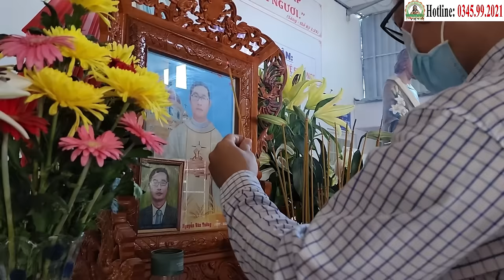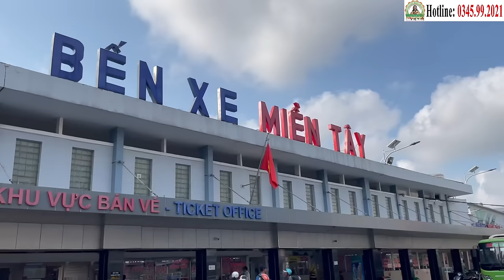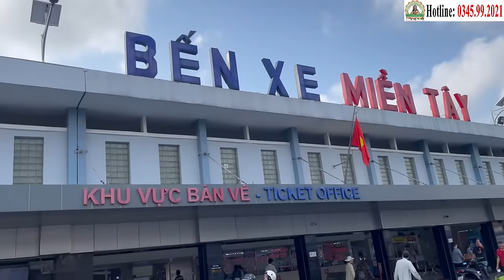1000 USD Tiếp Sức Cho Phòng Khám Cha Tường: Lời Tri Ân Mẹ Thạc Sỹ, Dược Sỹ Hồ Văn Hiền (26/04)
1000 USD Tiếp Sức Cho Phòng Khám Cha Tường: Lời Tri Ân Mẹ Thạc Sỹ, Dược Sỹ Hồ Văn Hiền (26/04)